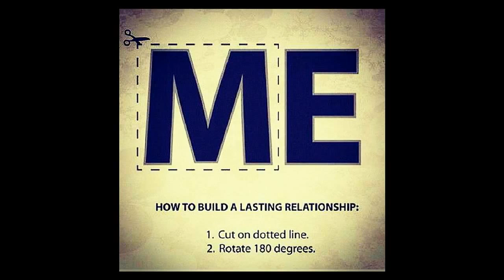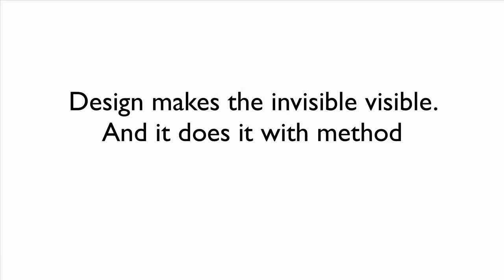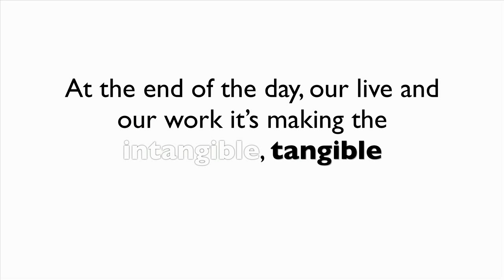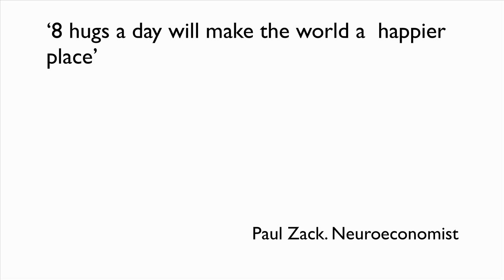ANDY STALMAN - BRANDING - Making the intangible, tangible @ agIdeas 2013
Video of Andy Stalman´s conference at agIdeas the largest and most prestigious design festival in the world.

Read BrandOffOn
Read HumanOffOn
Read TOTEM

Video de la conferencia de Andy Stalman en agIdeas el festival de diseño más grande y prestigioso del mundo.

Leer BrandOffOn
Leer HumanOffOn
Leer TOTEM